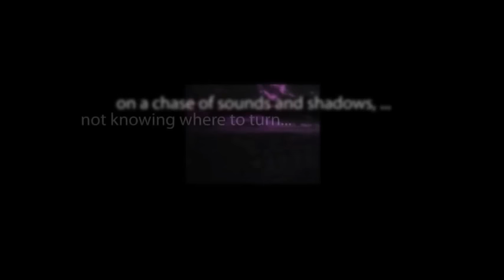CBS Radio Mystery Theater "The Million-Dollar Scam" starring Jennifer Harmon and Joan Shay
To scam a wealthy heiress out of a million dollars, a pair of swindlers must set their differences aside and work together.